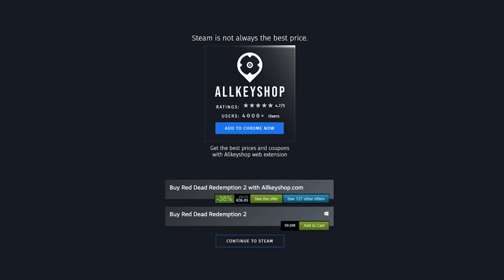Top 15 Best FPS Games - October 2020 Selection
00:00 Deep Rock Galactic
00:20 Post Scriptum
00:40 Squad
01:00 Holdfast Nations At War
01:20 Insurgency Sandstorm
01:40 GTFO
02:00 Hunt Showdown
02:20 BPM Bullets Per Minute
02:40 Hell Let Loose
03:00 Borderlands 3
03:20 Serious Sam 4
03:40 Metro Exodus
04:00 Doom Eternal
04:20 Warhammer Vermintide 2
04:40 Far Cry 5